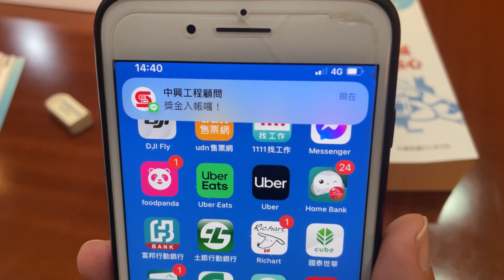【中興工程顧問股份有限公司】人才招募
【立即加入中興】

正式履歷請寄至【工管部聯絡信箱】

【關於中興工程顧問】
本公司業務範圍主要包括水資源工程與防災、環境工程與污染整治、公路與軌道交通
工程建設、土地與工業園區開發、海岸與港灣工程、建築與都市發展規劃、電力建設
與能源開發、電機機械與系統工程、核能後端工程等工程專業領域。
本公司提供全方位的工程顧問技術服務從工程最初的可行性研究、規劃、設計，到施
工監造、檢測、專案與營運管理，以及相關的技術諮詢。

【我們提供】
1.員工健檢、健康諮詢、傷病補助、特約醫療就診，以確保員工健康及預防職業病。
2.舉辦家庭日、員工旅遊，藉由從事健康的休閒旅遊及多元安排休假，釋放工作壓力，
  以期養成員工健康的身心。
3.舉辦藝文活動，鼓勵員工參加社團、才藝組織、參與競賽，促進社會交流與提升公司
  形象。
4.鼓勵員工參與專業培訓、考試或進修，補助員工參加證照訓練，取得相關專業證照，
  提高員工專業資格能力暨技術專門領域的交流。
5.緊急救助金、傷病慰問金、員工遭遇困難之協助，以儘快度過難關。
6.致贈三節賀禮及生日禮金。